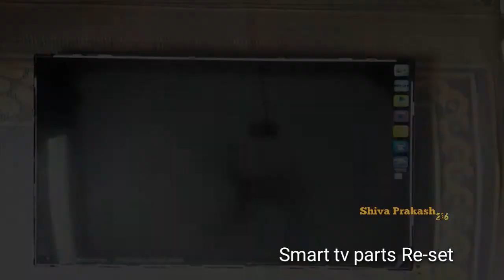Smart (Led) tv assembly process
Assembly process

(aiwa 42 inch led tv)